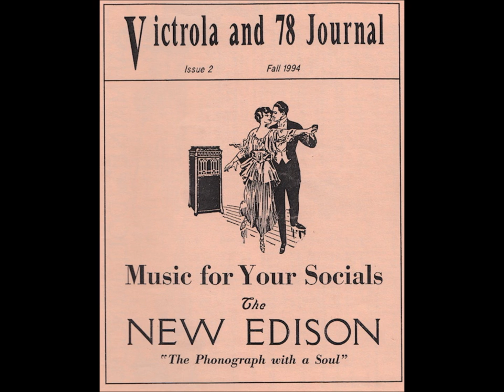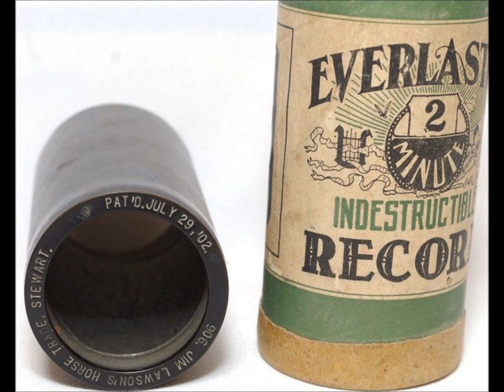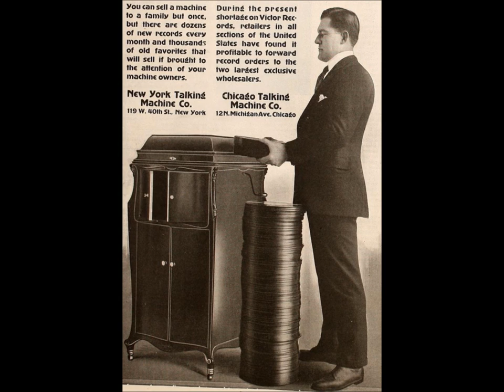Gioachino Rossini's La Cenerentola: Zitto zitto piano piano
PRINCIPE
Zitto zitto, piano piano, senza strepito e rumore
delle due qual è l'umore (carattere), esattezza e verità (prob. sottintende esigo)

DANDINI
Sottovoce, a mezzo tuono, in estrema confidenza
sono un misto d'insolenza, di capriccio e vanità

PRINCIPE
Ma Alidoro mi dicea che una figlia del barone...

DANDINI
Ah il maestro è un gran testone, oca eguale non si dà

eccetera

PRINCIPE
Se le sposi pur chi vuole, seguitiamo a recitar (intende a fingere coi vestiti scambiati)

DANDINI
Son due vere banderuole ma convien dissimular

CLORINDA
Principino, dove siete?

TISBE
Principino, dove state?
Ah perché mi abbandonate, mi farete disperar
Io vi voglio

CLORINDA
Vi vogl'io

DANDINI
Ma non diamo in bagatelle
Maritarsi a due sorelle tutte insieme non si può
Una sposo

CLORINDA & TISBE
E l'altra?

DANDINI
E l'altra? all'amico la darò

CLORINDA & TISBE
No, un scudiero ohibò

PRINCIPE
Sarò docile amoroso...

CLORINDA
Un scudiero no signore un scudiero questo no!

PRINCIPE
Tenerissimo di cuore...

DANDINI & PRINCIPE
La scenetta è originale veramente è da contar (raccontare)

CLORINDA & TISBE
Mi fa male solamente a immaginar

A questo punto, beh se avete capito qualcosa siete malati di operosità come me, altrimenti siete persone qualunque.